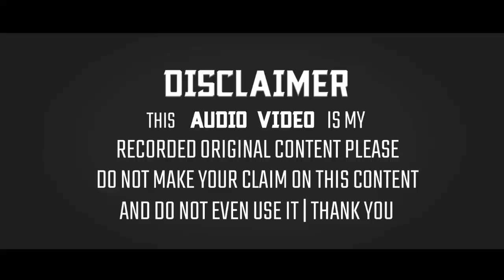Maulana Mumtaz Raza Qadri New Taqreer / Bayan 2020 | From Dasaro Ka Jalsa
◆Title:- New Taqreer 2020

◆Khateeb:- Maulana Mumtaz Raza Qadri

◆Director:- Md Jamshed Raza Koderma

◆Producer:- Aali Janab Dr Abrar Ahmed

◆Adress:- Dasaro Khurd, Koderma Jharkhand

The Full HD 1080p+4KUHD:- Sunni Official Taqreer Collection:- New Updated Naat From Raza Mohalla Dasaro Khurd Jharkhand